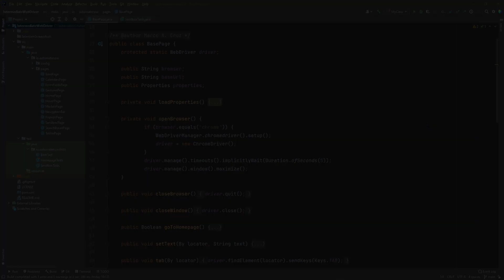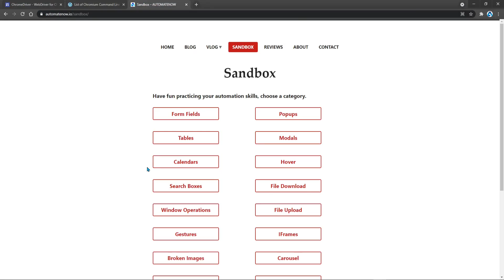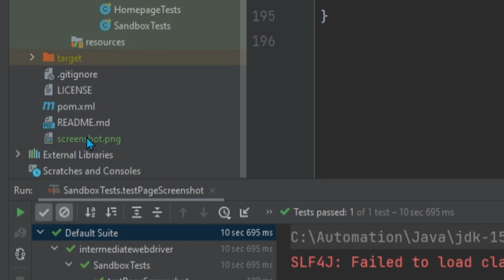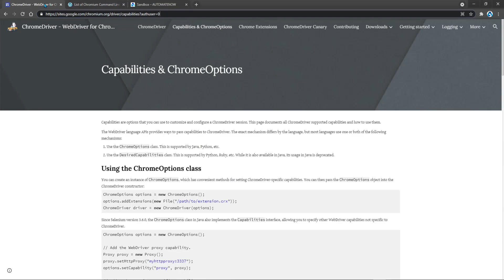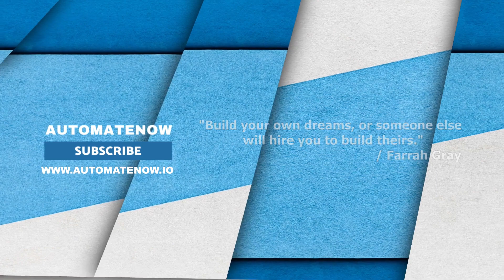Run Selenium Headless Using Chrome Driver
Learn how to run your Selenium WebDriver tests in headless mode using chrome driver.

If you need your Selenium tests to consume less resources, you may want to consider using Chrome Driver's headless mode. You may even notice your tests running a little faster.

What is headless mode?
Headless mode allows you to run your automated tests without the need to open a web browser.

When using Chrome Driver, we use the ChromeOptions class along with the addArguments method to run our tests in headless mode.

Note:
In addition to using this code to run in headless mode,
    options.addArguments("--headless");
you may also use
    options.setHeadless(true);

👨‍💻Learn Selenium like a pro with our highly-rated courses!

📑 CHAPTERS
0:00 ~ What is headless mode and the benefits?
0:30 ~ Using ChromeOptions to run headless
1:40 ~ Running the test
2:09 ~ How does headless mode work?
2:23 ~ How to change screenshot size in headless mode
3:14 ~ Rerunning the test
3:26 ~ ChromeOptions arguments
3:41 ~ Additional resources